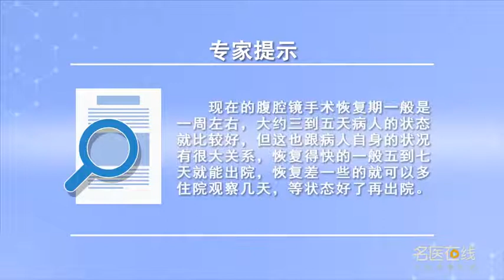胃癌术后多久能恢复 肖江卫 成都医学院第一附属医院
胃癌手术后多久能够恢复：现在的腹腔镜手术恢复期一般是一周左右，大约三到五天病人的状态就比较好，但这也跟病人自身的状况有很大关系，恢复得快的一般五到七天就能出院，恢复得差就可以多住院观察几天，等状态好了再出院。

How long can gastric cancer recover after operation
How long can gastric cancer recover after surgery? The recovery period of laparoscopic surgery is generally about one week, The patient's condition is better in about three to five days, But it also has a lot to do with the patient's condition, It's usually five to seven days after recovery, If the recovery is poor, you can stay in hospital for a few more days, Wait until you are in good condition.